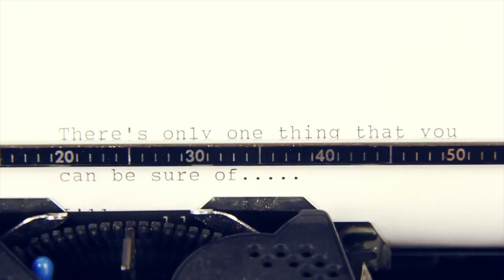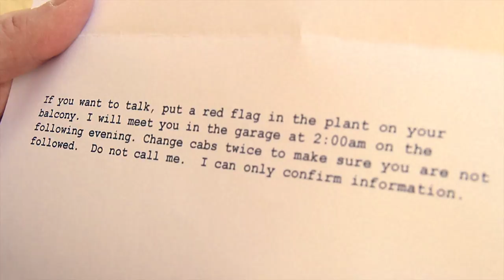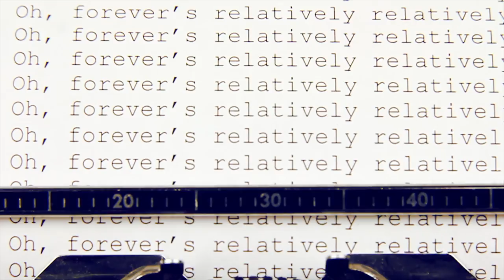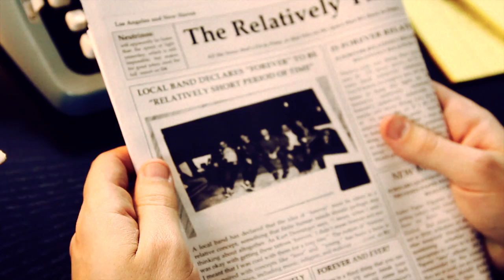Faded Paper Figures - RELATIVELY - Music Video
Faded Paper Figures - "Relatively"
From "The Matter" Oct 2012
Shorthand Records

Directed, shot, and edited by R. John Williams and Kael Alden

Faded Paper Figures is:
R. John Williams "Bob"
Kael Alden "Carl"
Heather Alden "Paper Girl"
Kurt Deninger "Deepthroat"
Sebastian Hackett "Informant #2"